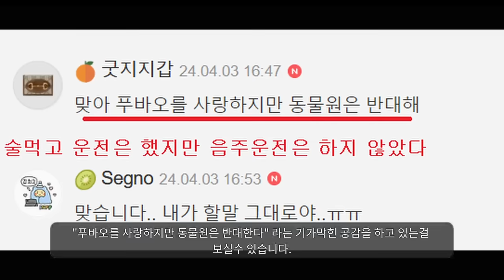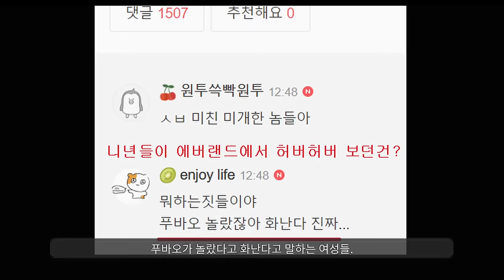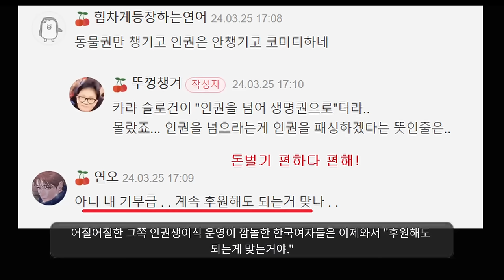진짜로 정신에 문제가 생긴 여성들의 푸바오 사랑